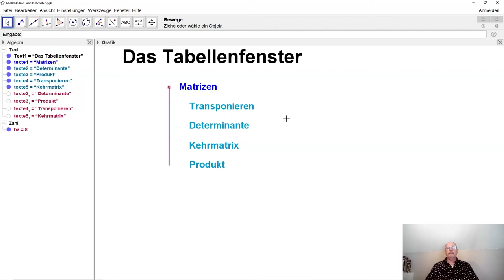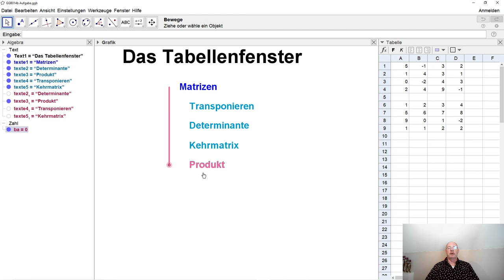GeoGebra 014 Das Tabellenfenster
Im Tabellenfenster von GeoGebra kann man unter Anderem Matrizen erstellen, transponieren, umkehren, multiplizieren und ihre Determinante berechnen. Wie das geht erfahrt ihr hier.